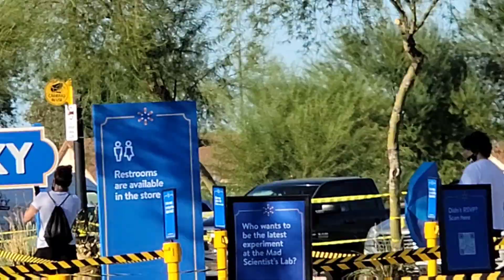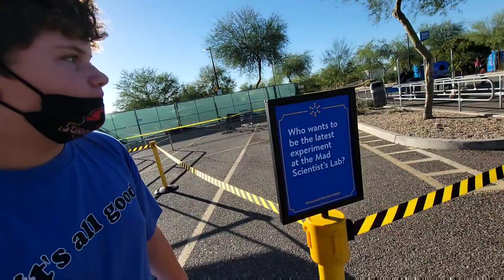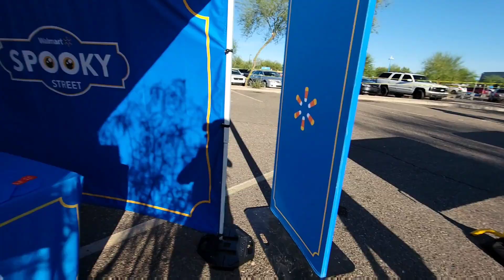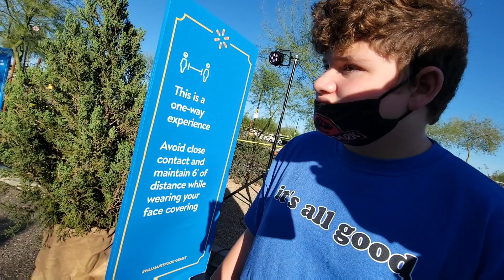GETTING OUT OF THE HOUSE - SPOOKY STREET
After being stuck in the house for over a month, I decided it was time to go out and do something with my little buddy.

I took him to an outdoor Halloween walk through at Walmart called Spooky Street.

I did not get any video of JJ trick or treating because the camera stopped recording and I didn't catch it.

He would not go up to any of the doors to trick or treat, they had to come to him to give him candy. LOL
I think he was either too shy or little scared.

I am glad we had a chance to get out of the house and have a nice time.

Facebook.com/JonathansAutisticJourney